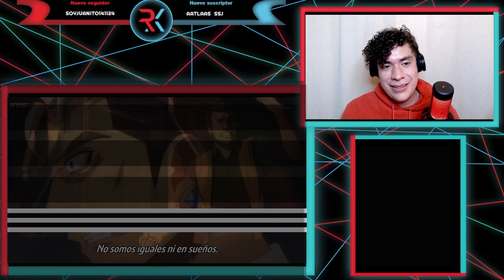SE VIENE LA REVANCHA!!! KIKANSHA NO MAHOU WA TOKUBETSU DESU CAP 8 | REACCIÓN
Les traigo la reacción del capítulo 8 de Kikansha no Mahou wa Tokubetsu desu espero que les guste mucho n.n